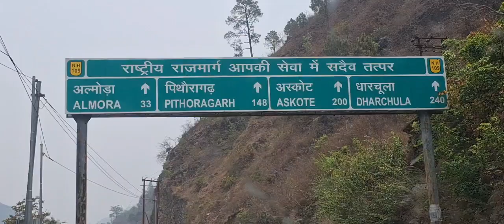NCC CATC CAMP RGNV CHAUNALIYA NCC CADETS